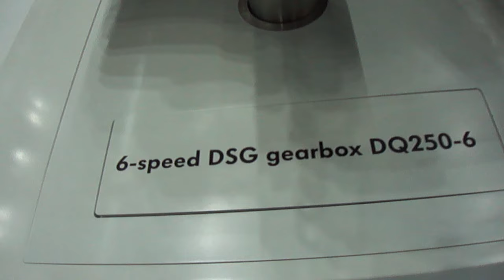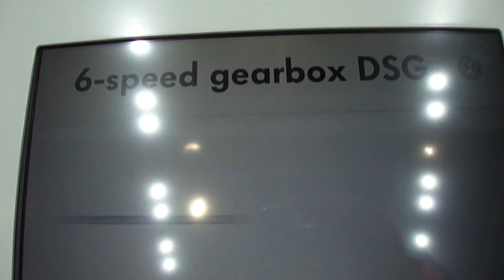Volkswagen DSG -- 6 Speed Dual Clutch Gearbox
The DSG gearbox features two driving programs: normal mode and sport mode. In sport mode, the DSG shifts up and down later. Gearshifts can also take place in sequence manually using Tiptronic. They can be performed in particularly sporty style via Tiptronic switches on the multifunction steering wheel